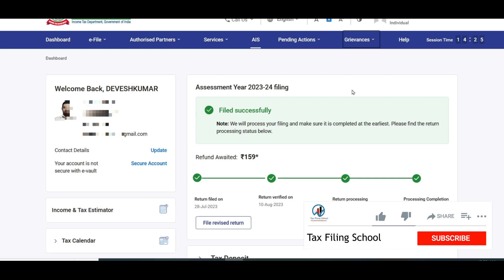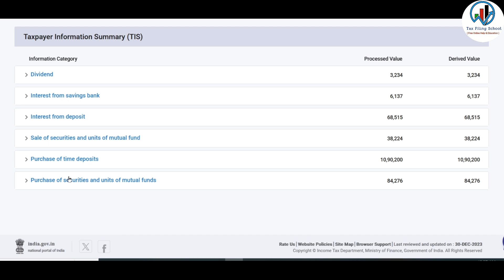Income Tax Return filing 2023-24, All Taxpayer यह काम कर लो 31st December से पहले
Last date to file belated ITR and revised itr is 31st December 2023. All taxpayer should do things mentioned in video on urgent basis.
Many taxpayers are receiving sms from income tax department.
In this video, We have discussed about Income tax return filing precautions before due date to file itr.

How to file Income tax return online AY 2023-24, ITR online filing 2023-24 for salaried with form 16

Belated Return(ITR) AY 2023-24,Late fees u/s 234F कब लगेगा और कितना लगेगा Income tax return filing

How to file Income tax return(ITR) AY 2023-24 after due date without late fees u/s 234F